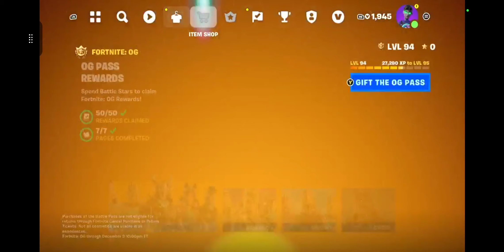Minty Bomber Skin | Zero Build Duos Victory Royale LVL 94 | Fortnite OG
Fortnite OG Zero Build Duos Victory Royale with friends using the Minty Bomber skin. Drop zone was Shifty Shafts. Level 94